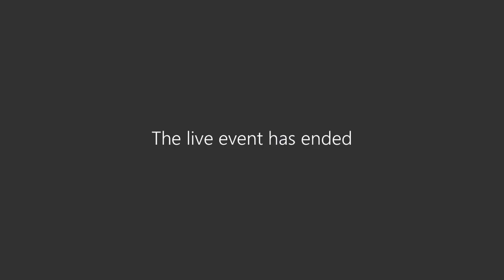Building and Contracts Committee Meeting 12-5-22